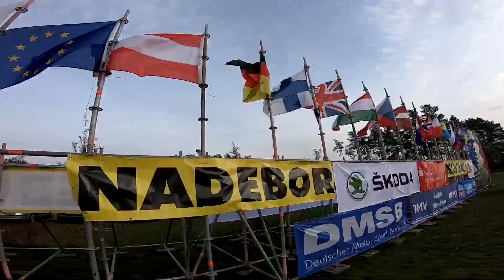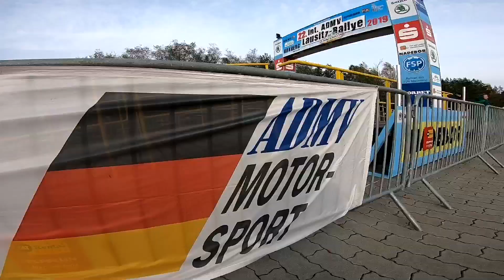22 ADMV Lausitz Rallye 2019 - Kijanowski / Jurgała | KLIP | Mitsubishi Lancer Evo | MaxxSport